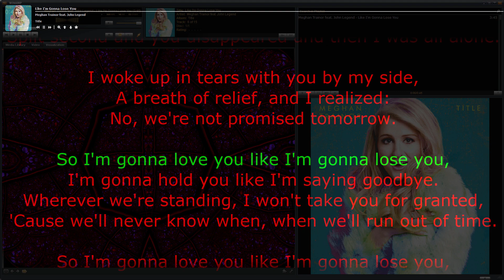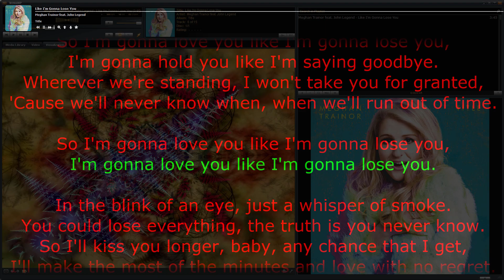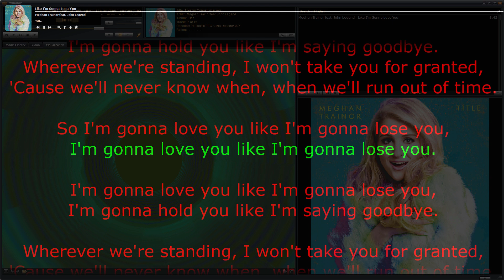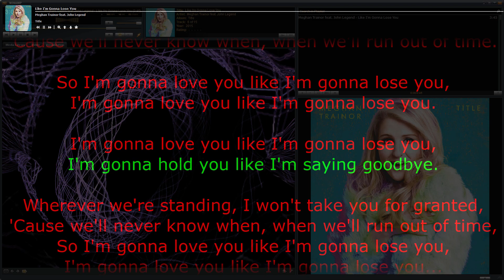Meghan Trainor feat. John Legend – Like I'm Gonna Lose You • song with karaoke/synchronized lyrics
Meghan Trainor, John Legend feat. John Legend – Like I'm Gonna Lose You • song with karaoke/synchronized lyrics:

Wherever we're standing, I won't take you for granted,

So I'll kiss you longer, baby, any chance that I get,

Use what we got before it's all gone,